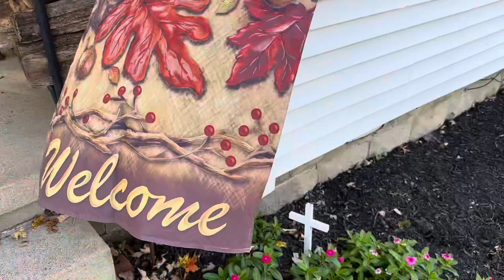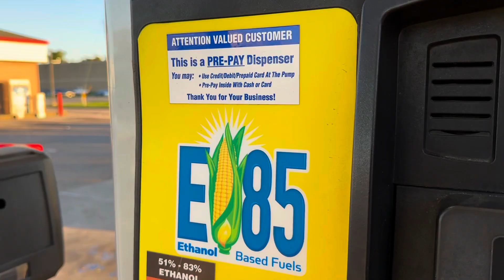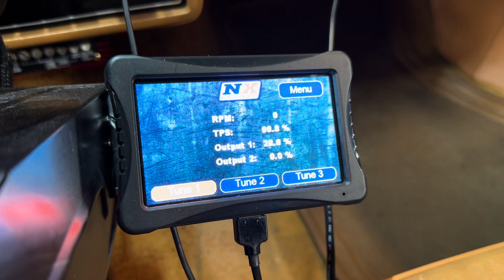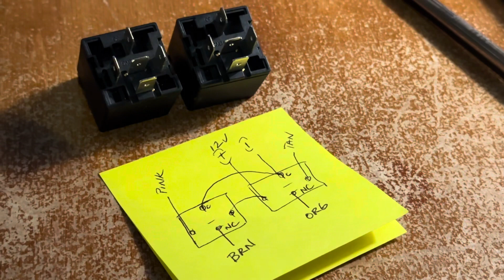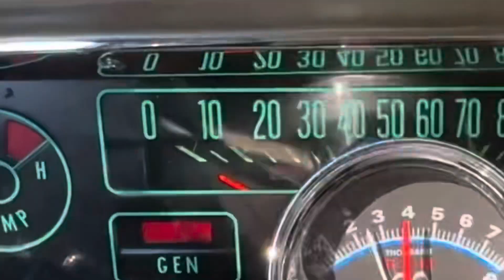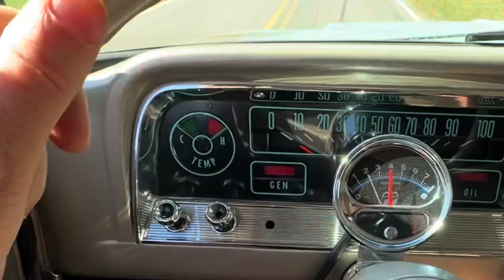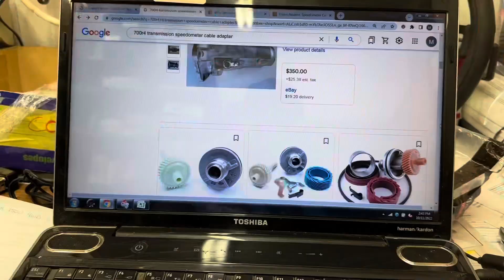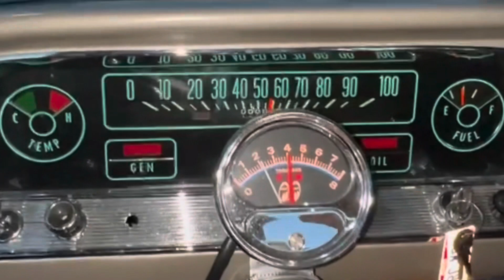DONT EVER COUNT ME OUT! “The Old Man” NEVER quits! MALIBU COMES BACK FASTER THAN EVER!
Nobody wins every race.  But my win/loss average is pretty solid.  Regardless if I’m racing Index, Bracket, or on the Street… I usually win more than I lose.  But losing is part of Racing.

What you do AFTER a loss is what separates the winners from the losers folks.